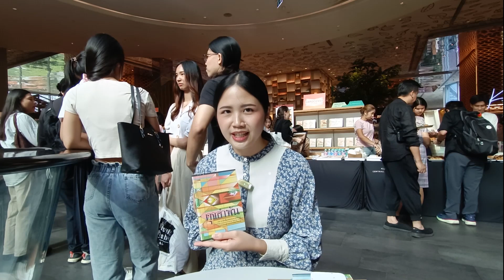อภิรุจี สิตรังสี ผู้แปลเรื่องสั้น "คนกวาดขยะ" ในหนังสือรวม 10 เรื่องสั้น "ดุจอำพัน"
สัมภาษณ์คุณอภิรุจี สิตรังสี ผู้แปลเรื่องสั้น "คนกวาดขยะ" ในหนังสือรวม 10 เรื่องสั้น "ดุจอำพัน" เป็นเรื่องสั้นแปลตรงจากภาษาฝรั่งเศส สอบถามถึงการประกวดแปลรางวัลเงินทุนวรรณกรรม อำพรรณ โอตระกูล ซาลส์ ที่กลายมาเป็นหนังสือ "ดุจอำพัน" เล่มนี้

สัมภาษณ์เมื่อวันเสาร์ที่ 3 สิงหาคม 2567 เวลาโดยประมาณ 16.00 น. ณ Open House Book Shop by Hardcover ชั้น 6 Central Embassy